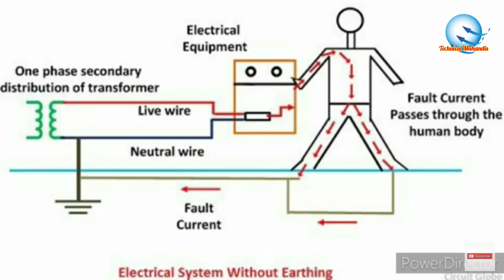Earthing system || Types of Earthing in Industry || अर्थिंग कितने प्रकार के होते हैं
Earthing System || Types of Earthing in Industry

what is earthing in electricity
earthing definition
types of earthing
what is earthing system
earthing meaning
methods of earthing
types of earthing
earthing definition
earthing meaning
earthing debunked
importance of earthing
earthing benefits list
earthing wire
earthing mat
earthing sheet
earthing shoes
earthing system
earthing up potatoes
earthing debunked
earthing movie
earthing meaning
earthing benefits
earthing rod
the earthing movie
types of earthing
pme earthing
tns earthing system
negative side effects of earthing
chemical earthing
difference between earthing and grounding
pipe earthing
methods of earthing
pipe earthing diagram
copper earthing
what is electrical earthing and its necessity (in hindi)
what is electrical earthing
earthing pipe
Earthing for home full detail step by step vedio
The Earthing Movie: The Remarkable Science of Grounding (full documentary)
What is Ground? Earth Ground/Earthing
What is Earthing/Grounding in Electrical System in Hindi || Earthing/Grounding क्यों जरुरी है?
How to install Electrical Earthing At Home - How To Install Ground Earthing | Step by Step
इलेक्ट्रिक लोड चलाने के लिए अच्छी मजबूत अर्थिंग ।। ewc ।। Electrical earthing
Earthing check using lamp and multimeter | अर्थिंग कैसे चेक करे
Chemical Earthing Use Copper Rod, How to Chemical Earthing in Building | Bheru Berva
Which is the Killer, Volts or Amps? Electrical Engineering
फेज, न्यूट्रल और अर्थ में अंतर Phase, Neutral And Earthing Wire | Khan GS Research Centre
Why Coal and Salt used in Earthing | अर्थिंग में नमक और कोयला क्यों डालते है
Earthing।अर्थिंग।ये किया तो कभी भी किसी को करंट नही लगेगा।बहुत जरूरी जानकारी सभी देखे।
Chemical Earthing Installation | Maintenance Free Chemical Earthing in hindi
Difference Between Earthing & Grounding || अर्थिंग और ग्राउंडिंग में अंतर
 How to make Earthing at home. // Earthing connection //
Electrical Earthing At Home | घर की अर्थिंग कौनसी करे और कैसे करे
What is Earthing in Hindi, Pipe Earthing and Plate Earthing in Hindi
Electrical earthing make simple and easy ।। ewc
Earthing | Earthing Vs Grounding | Earthing Type | Best Earthing | Earthing in Hindi | Earth Pit
How to Check Earthing is Provided or Not? ( In Hindi + English Subtitle )
How Earthing System Provide Safety
What should be Domestic Earth Resistance
How much Earth Resistance Permissible
How to Reduce Earth Resistance
Maintain Moisture of Earth
Increase Contact Area of Electrode
Use of Salt and Coal in Earthing
Increase Death of Electrode
Use Extra Earthing ( use 2 Electrode)
Type of Earthing (Method)
Strip or Wire Earthing
Rod Earthing
Pipe Earthing
Plate Earthing
Coil Earthing
power system
electrical
resistance
for home
civil engineering
civil
engineer
salt
namak
coal
koyla
copper
arthing
aarthing
pankaj sir
physics by pankaj sir
short circuit
short circuit prevention
connection
dig
earth pit
safety
lighting
thunder
flashing
water
How To Make Earthing At Home | Earthing Plant |
Electric Earth make and benefit earth wire connection कॉपर प्लेट से घर पर अर्थिंग करना जानिए।